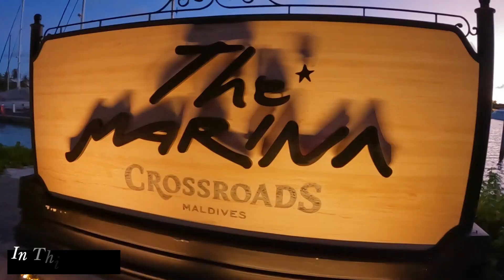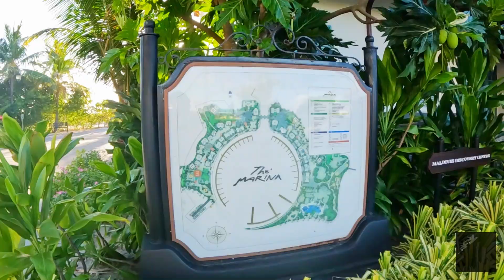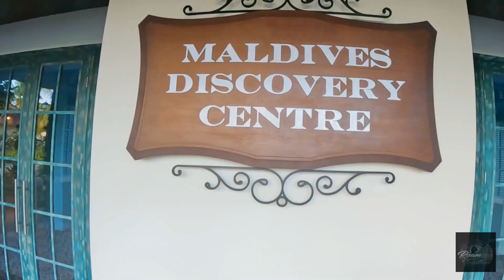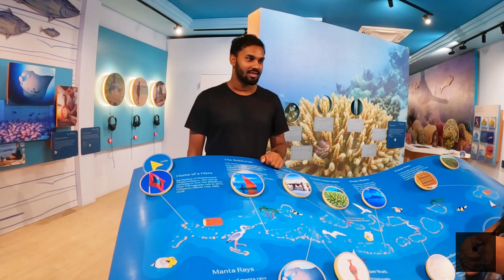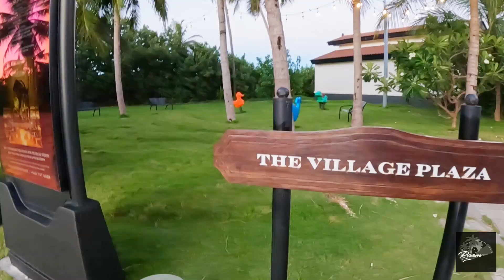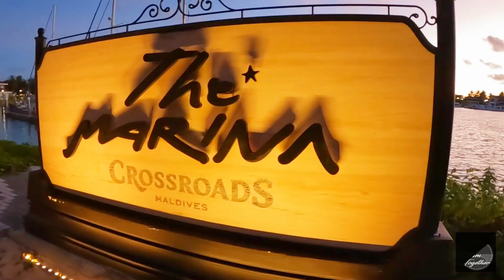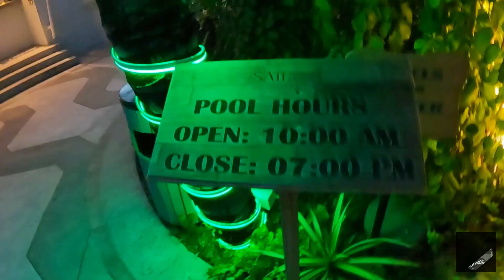Travel Guide to Crossroad Maldives | Top 5 Must-Do Activities | Sunrises to Sunsets | Roam Together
Welcome to Crossroads Maldives, a stunning multi-island destination in the Indian Ocean that combines luxury, culture, and adventure. Located just a short boat ride from Malé, Crossroads offers a unique blend of world-class resorts, vibrant dining options, and exciting recreational activities. Explore the pristine beaches, indulge in spa treatments, and dive into crystal-clear waters teeming with marine life. Discover the rich Maldivian culture through local art, crafts, and traditional performances. Whether you're seeking relaxation or adventure, Crossroads Maldives promises an unforgettable experience for couples, families, and solo travelers alike. Join us as we uncover the magic of this island paradise!